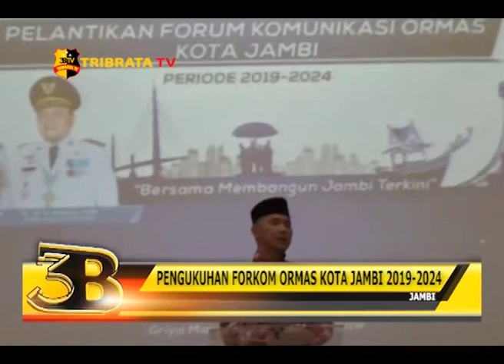PENGUKUHAN FORKOM ORMAS KOTA JAMBI 2019 2024 OLEH WALIKOTA